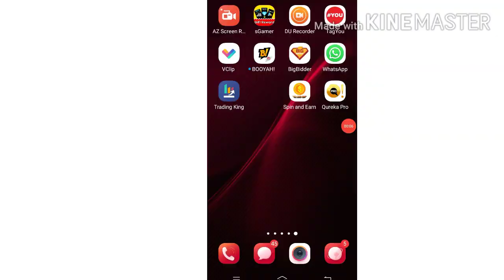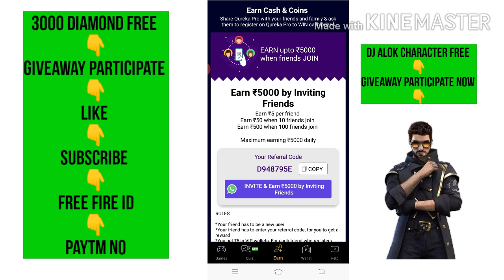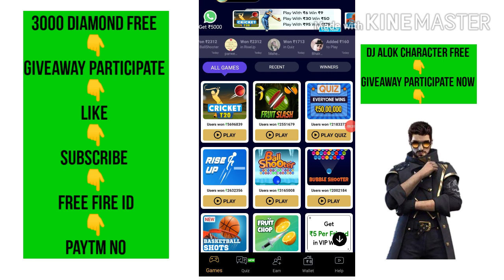How to Get Free Diamond Free Fire add || Diamond Earnings app 2020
Hello Friends
  I am Jayanti Pagi and Welcome to Our "Suppr Gaming" YouTube Channel.

Get Free Diamond Free Fire add || How To Get unlimited diamond in free fire add || Suppr Gaming

                Free Fire ID number 👉Comment
                        PayTm No